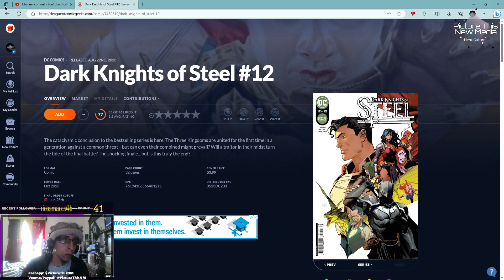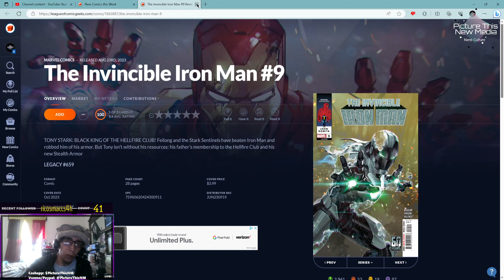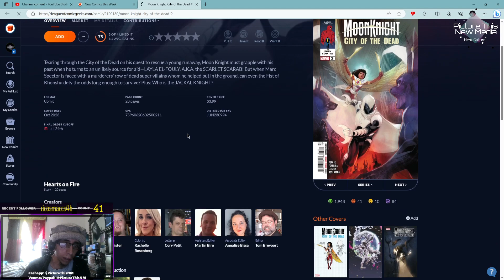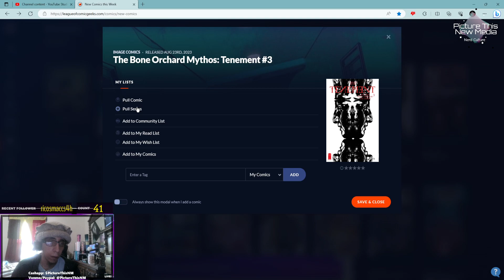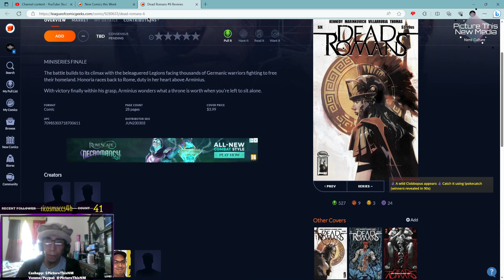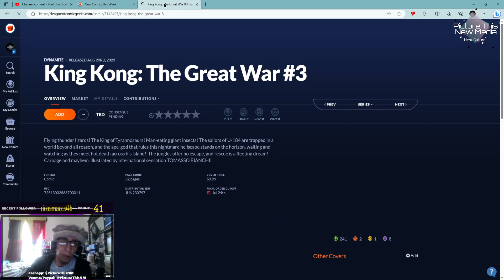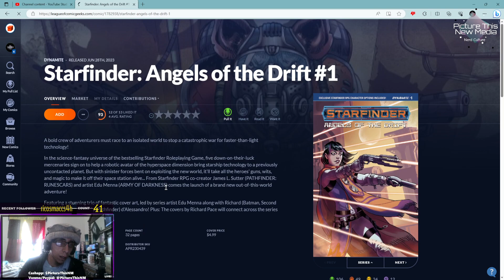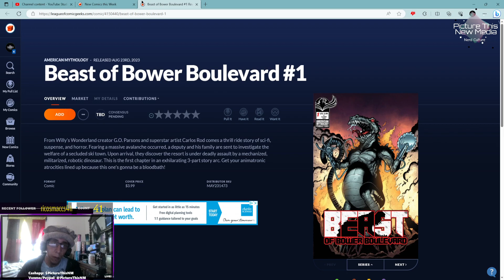My 8/23/23 New Comic Book Day Recommendations | PTNM Halal Ernie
Donations are always welcomed as Im not monetized yet, but I Want to Grow my Collections to make videos for y'all and Share My Love of Nerd Culture, Lolcows, & Reactions to Internet Drama/Discourse.